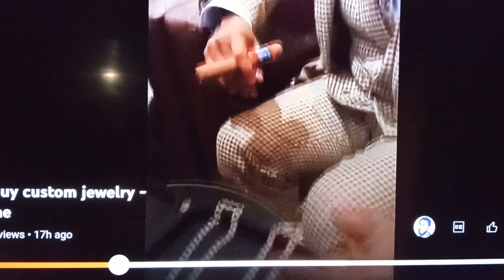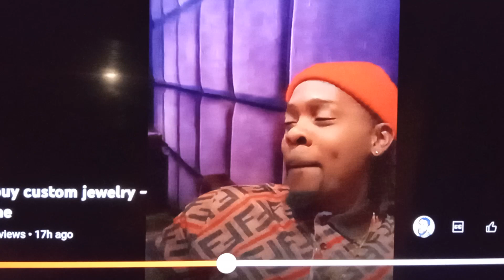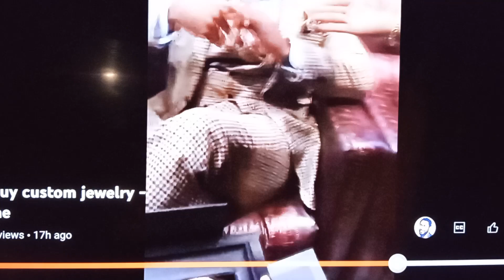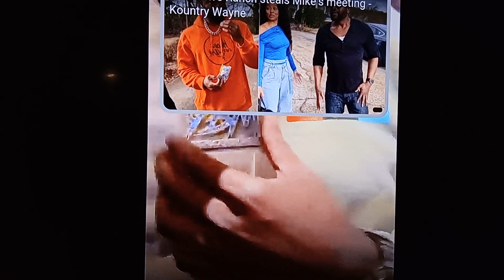watch this sucker run his game long as you spending money.